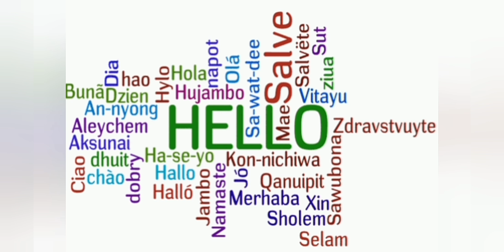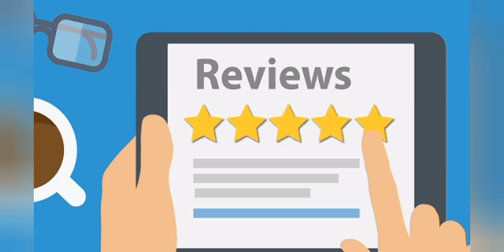IPL 2020 RCB vs DC Match Highlights & Review Royal Challengers Bangalore vs Delhi Capitals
Royal Challengers Bangalore vs Delhi Capitals

Here is match Review & Highlights.